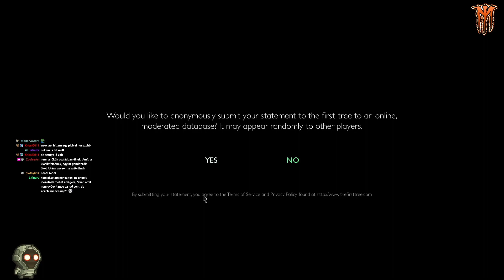Egy szép, rövid történet az elengedésről | The First Tree | Magyar végigjátszás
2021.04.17.   Egy szép, rövid történet az elengedésről | The First Tree | Magyar végigjátszás

Indie Szombat! Ezen a héten a The First Tree című, az Epic Storeból ingyenesen beszerezhető indie játékot játszuk végig.

A The First Tree c. játékot David Wehle, a Do Games fejlesztette és adta ki 2017. szeptemberében. Egy gyönyörű, 3. személy nézetéből játszott felfedező játék, ami két párhuzamos történetet tart a középpontjában: Egy rókát, aki az elveszett kölkeit próbálja megtalálni, és egy fiút, aki eltávolodott az apjától, de megpróbál újra kapcsolatba lépni vele Alaszkában. A játékosnak fel kell fedeznie tárgyakat a fiú múltjából a rókát irányítva, ezzel kinyitva bizonyos emlékeket, melyek beszélgetések formájában jutnak el hozzánk, úton az Első Fa felé, ahonnan az élet sarjad.

Egy csodálatos, relaxációs játék, ami az akció helyett a történetmesélésre és gondolatébresztésre fókuszál. Egy rövid játék a veszteségről, eltávolodásról, a ráeszmélésről, elengedésről, továbblépésről.

Remélem tetszett, köszönöm a figyelmet!